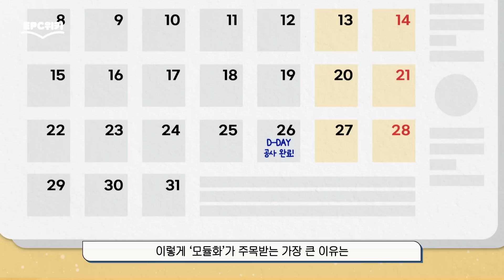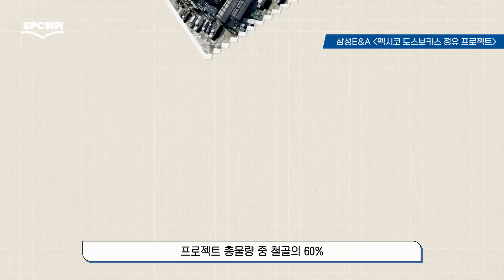[EPC위키📖 EP.03] EPC의 혁신! '모듈화' 란 무엇일까요?👀 (ENG SUB)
수주 경쟁력의 핵심✨
'FEED'에 대해 알아봤던 지난 시간에 이어

세 번째 EPC위키의 주제는
삼성E&A의 대표 혁신💡 중 하나인 '모듈화'입니다!🔎

공사 기간 단축⏰, 생산성 향상📈 등
다양한 장점을 가지고 있는 '모듈화'에 대해 자세히 알아볼까요?👀

00:00 오프닝
00:19 오늘의 주제 소개📢
00:30 '모듈'의 의미👁‍🗨
01:01 그렇다면 '모듈화'란?
01:20 '모듈화'가 주목 받는 이유❓
01:57 실제 사례✨
02:43 마무리✅